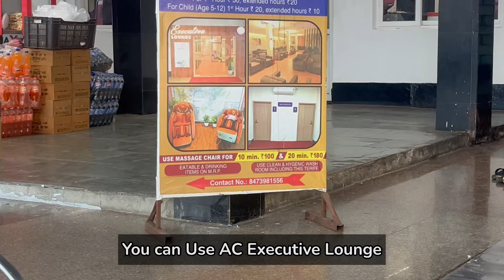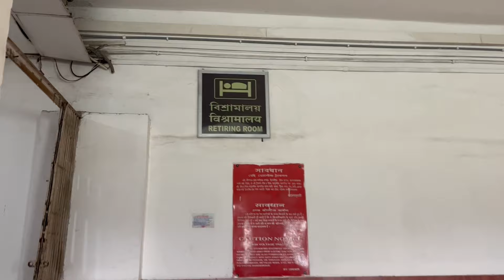Guwahati Railway Station | Irctc Retiring Room Guwahati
Guwahati Railway Station Retiring Room | Irctc Retiring Room Guwahati

You will see the Guwahati Railway station and the IRCTC Retiring room/ dormitory at the Guwahati Railway station.

Hello
Name Is NITIN TIWARI.I Am a Budget Traveller.In This Channel i Make Vlogs For the Different Places I Visit.
Purpose Of This Channel Is To Show You The Different Destination so That You Can Also Plan a Trip For That
Place.
Your love and support I is needed.
NITIN TIWARI